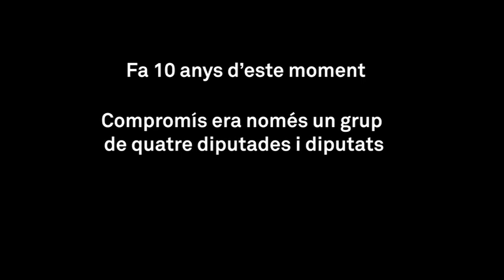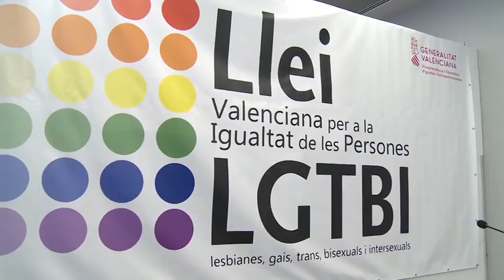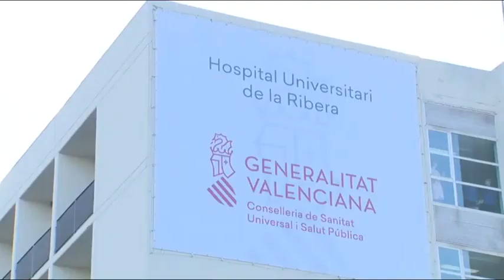10 anys de Compromís 2010-2020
Vídeo per celebrar els 10 anys de Compromís.